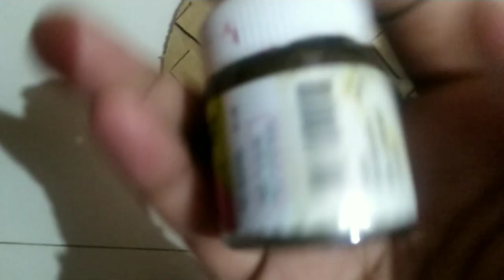Simple wall hanging decor using with carboard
Hey guys❤️
Welcome to amna's art and craft

This is my first video pls support